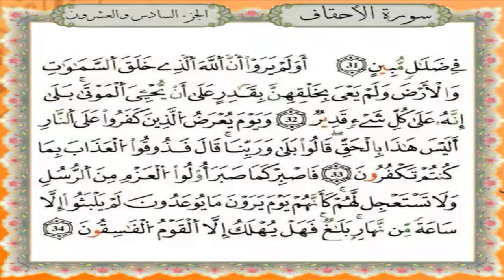سورة الأحقاف برواية قالون عن نافع -القارئ نبيل حتيم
سورة سورة الأحقاف  برواية قالون عن نافع المدني-القارئ نبيل حتيم